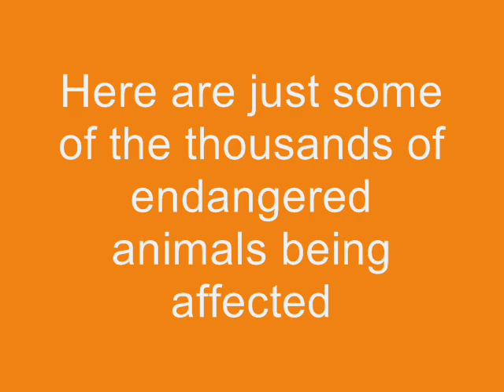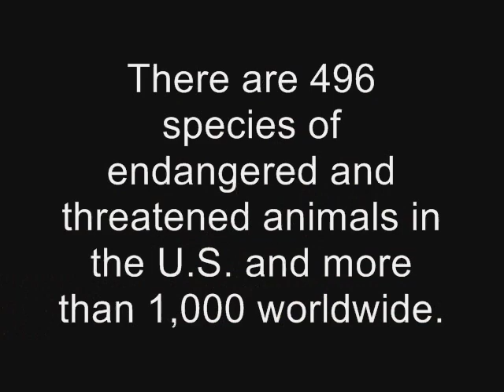Endangered Animal Movie